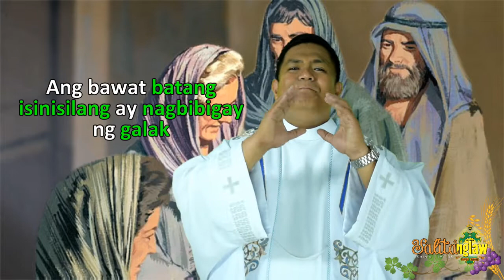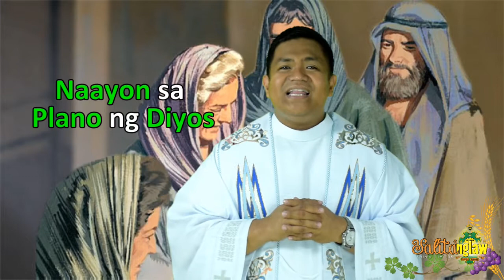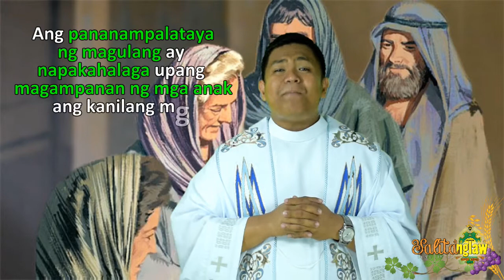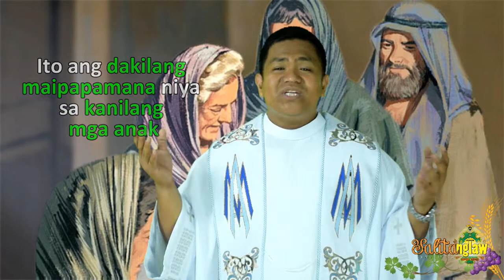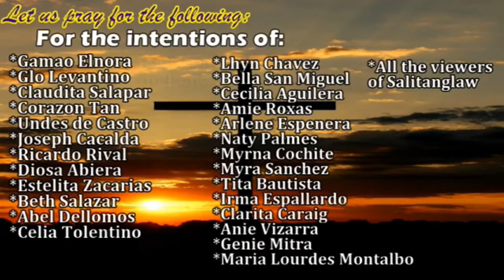Salitanglaw Oblatos June 24, 2018, 12th Sunday of the Ordinary Time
with Rev. Fr. Joel Villanueva, OSJ

'Every life is a gift coming from God'